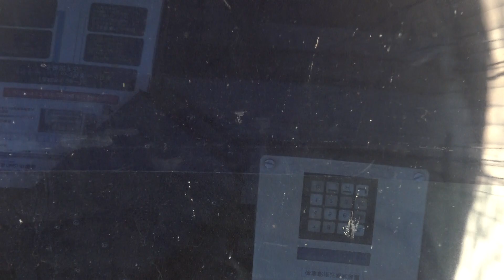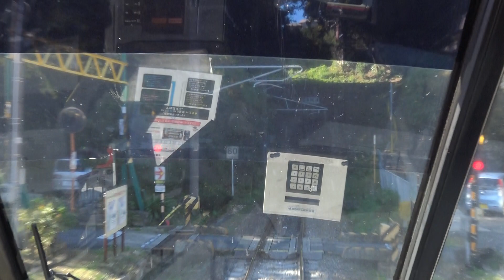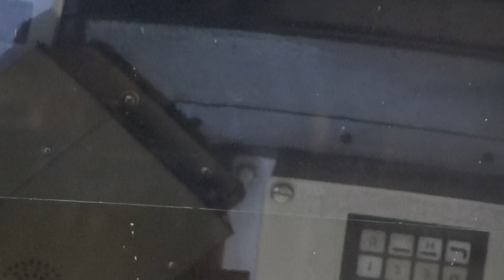佐世保線の終端となる早岐駅～佐世保駅間を走行する特急みどり783系の前面展望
佐世保線の終端となる早岐駅～佐世保駅間を走行する特急みどり783系の前面展望です。
佐世保線のスイッチバック駅でもあり、併結していた特急ハウステンボスと切り離しをした早岐駅を出発した下り特急みどり783系スーパーサルーンの前面展望には、鳥栖方面とV字で分岐した佐世保方面い向かっていき、佐世保市内の農村地帯と住宅街を走行していきます。
途中駅の大塔駅と日宇駅は通過となり、大塔駅では上り列車のキハ66系と列車交換を行い、いくつかのトンネルを抜けると次第に市街地となっていき、高架区間となって松浦鉄道との接続駅でもあり佐世保線の終端駅となる佐世保駅に到着します。